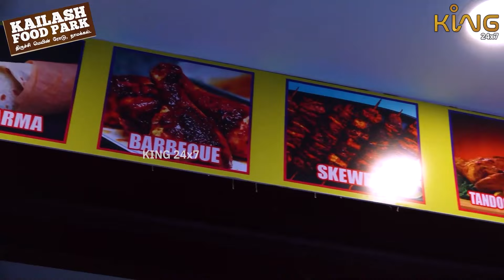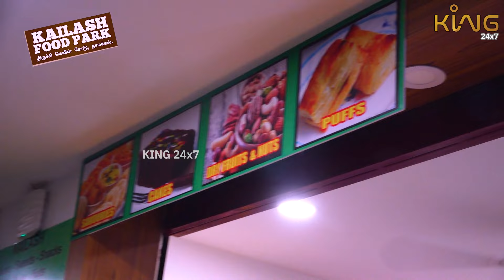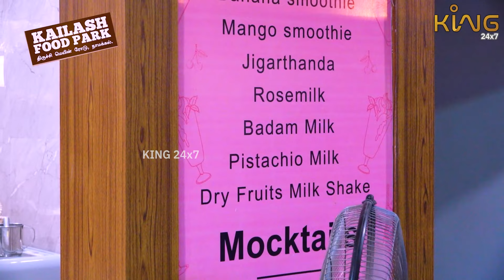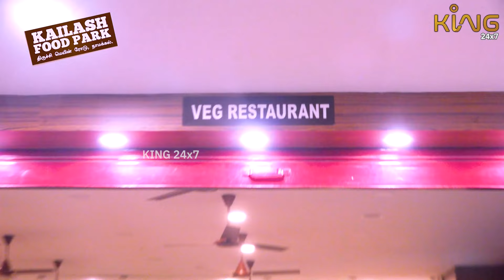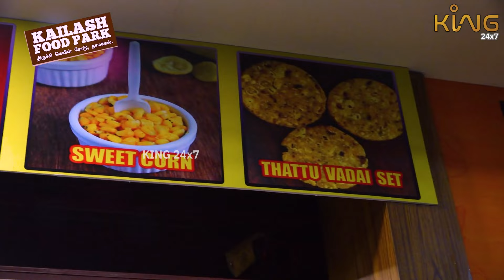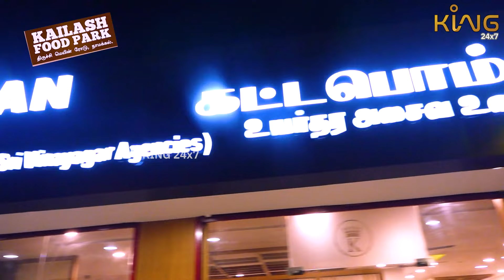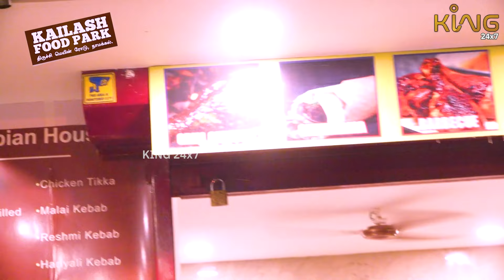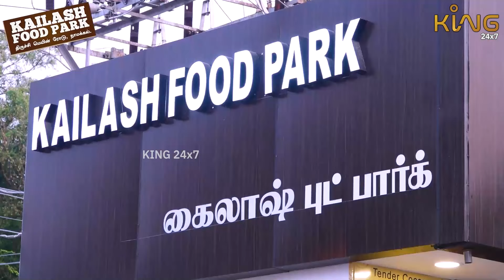புதுசு கண்ணா புதுசு | KAILASH FOOD PARK | Trichy Road Namakkal | King24X7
புதுசு கண்ணா புதுசு | KAILASH FOOD PARK | Trichy Road Namakkal | King24X77